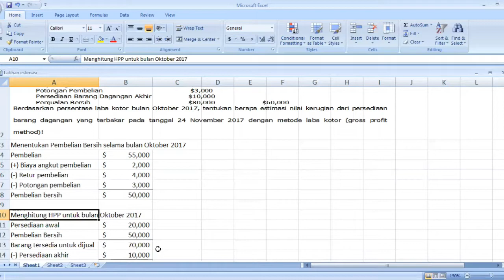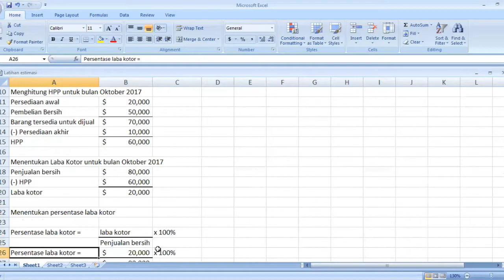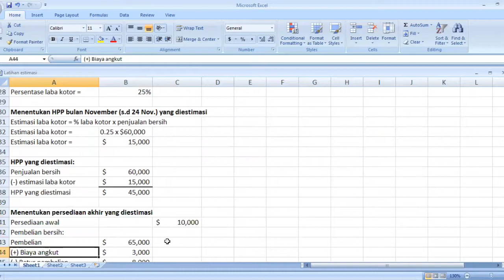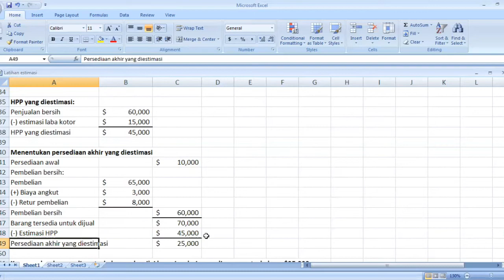Inventory Part 3 / Silvia Ratily Pakpahan